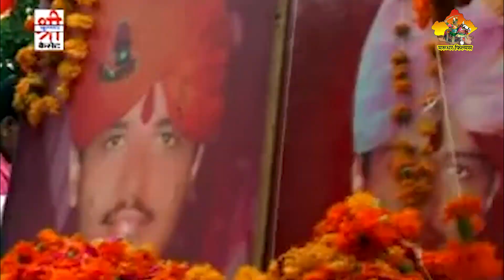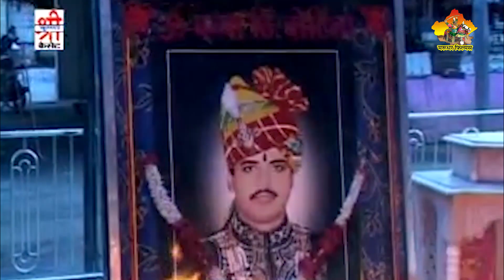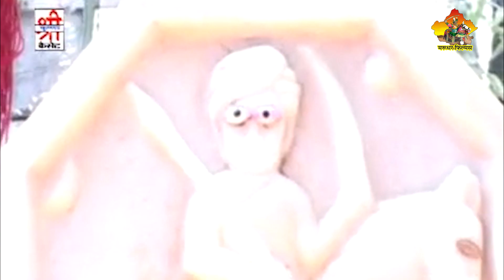गाड़ी धीरे चला जो || ओम बन्ना रो धाम भजन || स्वर - कु. रिंकू गहलोत || Marudhar films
marudhar films present... गाड़ी धीरे चला जो || ओम बन्ना रो धाम भजन || स्वर - कु. रिंकू गहलोत || Marudhar films

स्वर -  कु. रिंकू गहलोत

अभिनय -

रिकॉर्डिंग =

लेखक - माळी छवरलाल गहलोत

 निर्माता निर्देशक   ➡ सैनी माळी छंवरलाल गहलोत

सेरिंग - अरुण परिहार

निर्देशक -

सहयोग--सेटू  साउंड सिस्टम ,एस एल साउंड सिस्टम, मिठू हेमंत हिन्दू

 स्वाधिकार- मरुधर फिल्म्स जोधपुर मो .     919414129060